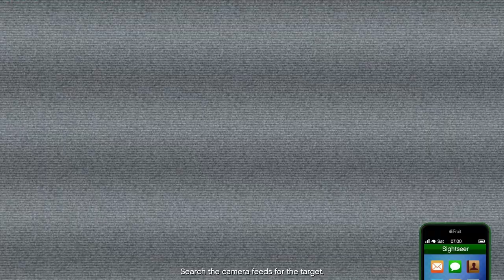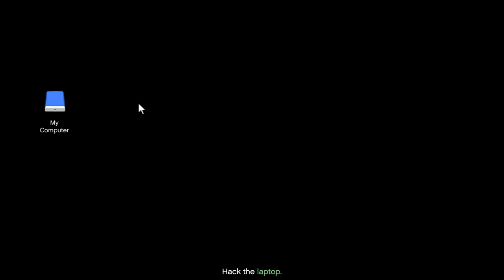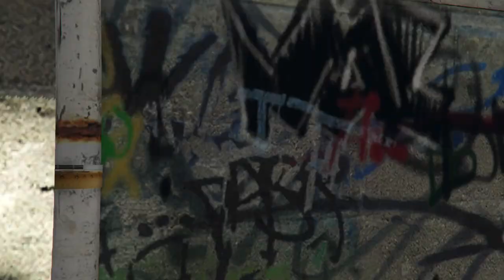Grand Theft Auto Online - Cayo Perico Heist - Annihilator Stealth Helicopter Approach -Full Gameplay